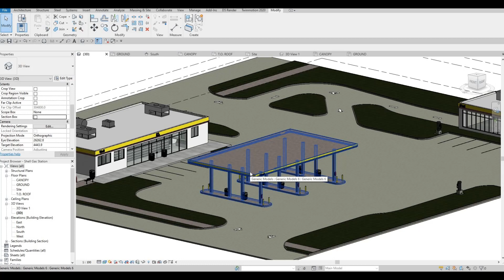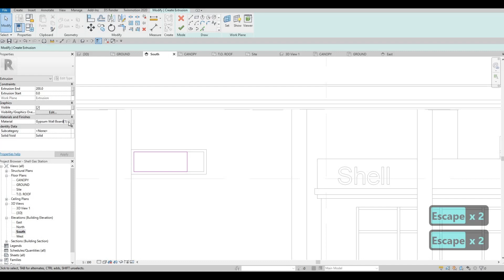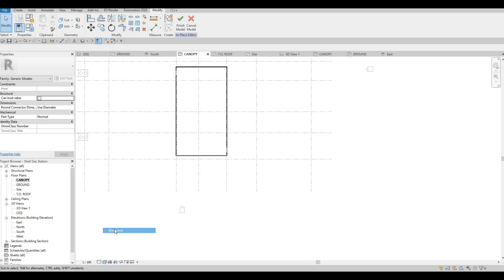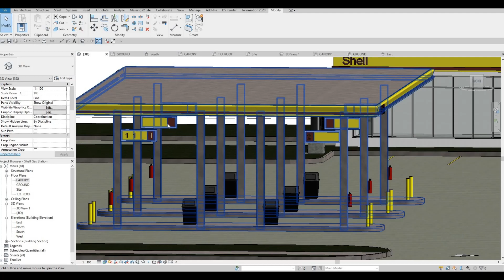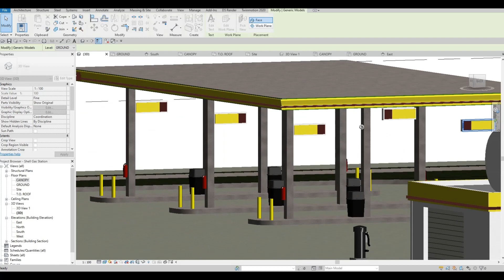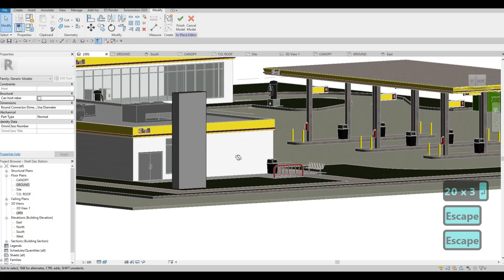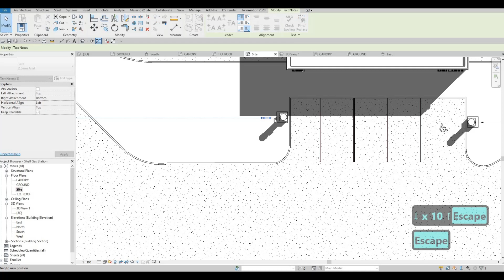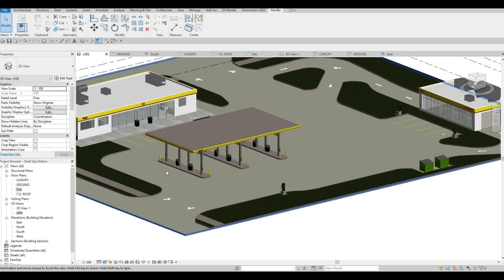Shell Gas Station | Part 12 | Complete Step By Step Project | Revit and Twinmotion Tutorial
Shell Gas Station Part 12

Additional Tags: archcoredesigns, acdesigns, autocad, revit, CAD, twinmotion, tutorials, autocadtutorials, revittutorials, twinmotiontutorials, architecture, family, revitfamily, howtomodelinrevit, autodesk, tipsandtricks, CADmodel, autocadtutorialforbeginner, revittutorialforbeginner, twinmotiontutorialforbeginner, autocadtipsandtricks, revittipsandtricks, twinmotiontipsandtricks, parametricfamily, adaptivefamily, twinmotionrendering, revitrendering, twinmotionwalkthrough, housedesign, placeofworship speedbuild, modernhouse, casa, modernofficebuilding, cabin, coffeeshop, seniorhousing, Mixed-use building,